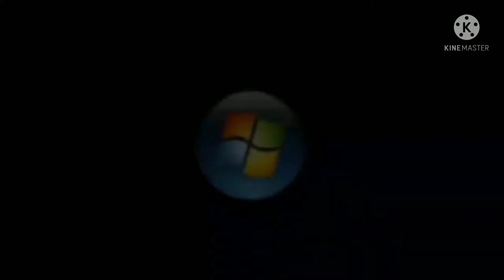CN Vista Logo 2022 New High Pitch